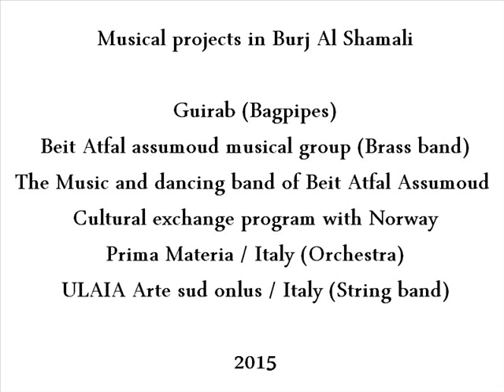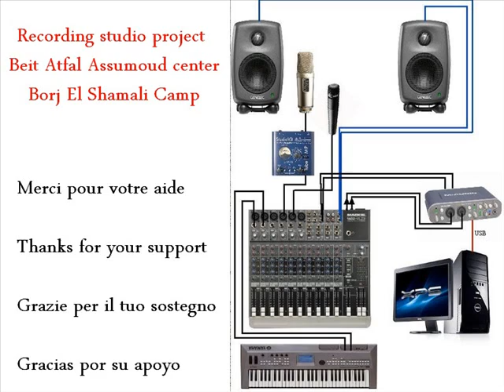Musical projects in Burj Al Shamali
Guirab (Bagpipes)
Beit Atfal assumoud musical group (Brass band)
Prima Materia / Italy (Orchestra)
ULAIA Arte sud onlus / Italy (String band)
The Music and dancing band of Beit Atfal Assumoud / Burj Shemali
Cultural exchange program with Norway